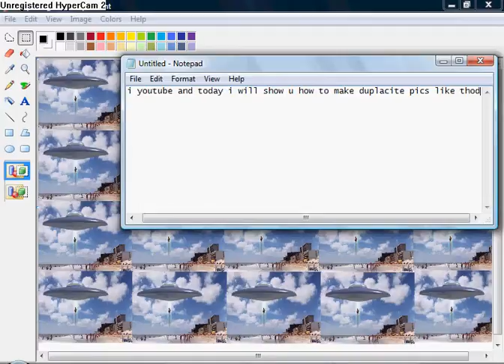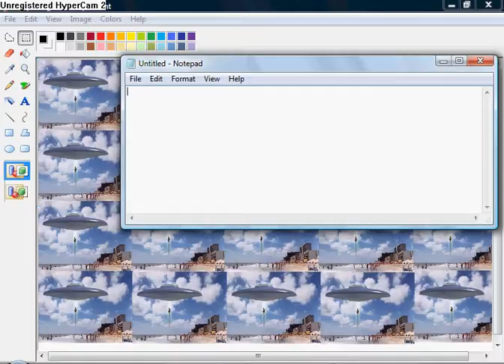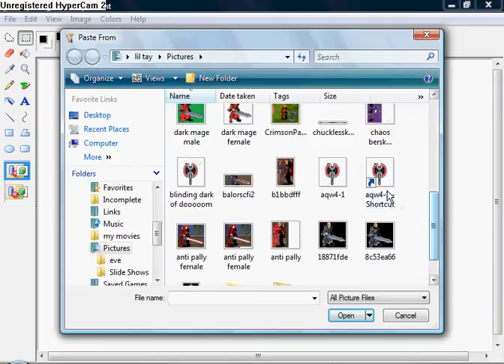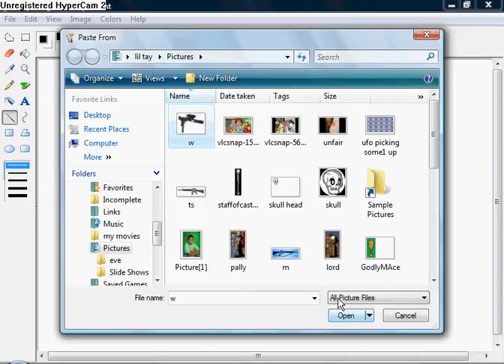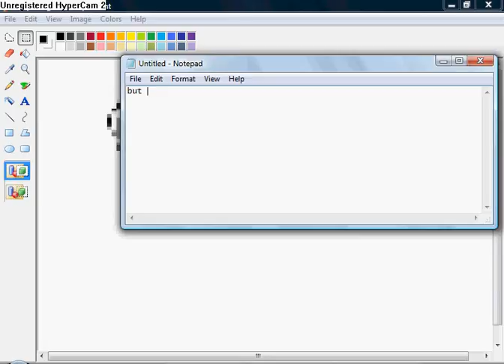how to make i picture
once u watch the first minute skip to the 4th i had to do somethink and i didnt pause it